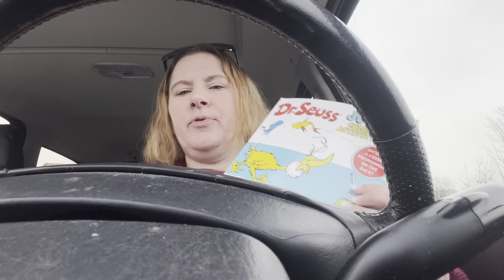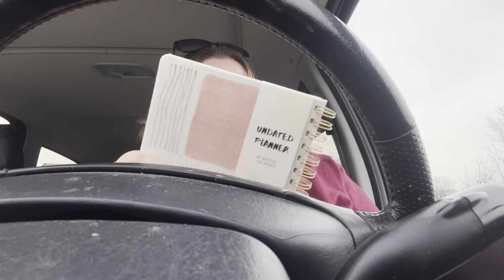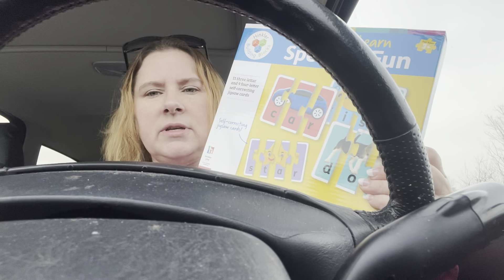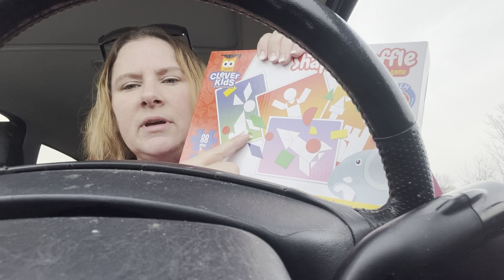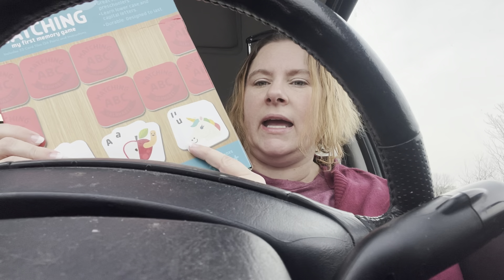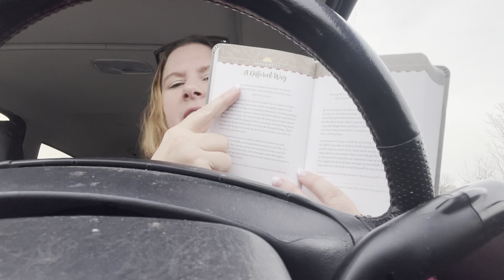Christian Single Mom- DITL Beautiful Day!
🛍 Shop with Me:

💬 Let’s Connect!
📘 Facebook: Blessed Be The Gift

🛍 Shop with Me:

💬 Let’s Connect!

With love,
Kerri Anderson
Blessed Be The Gift Christian Single Mom- DITL Beautiful Day!